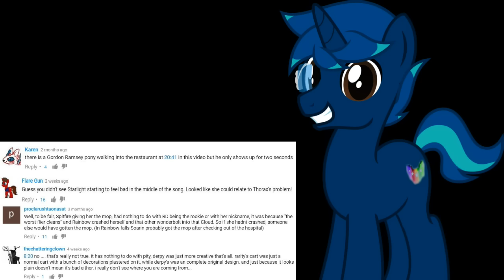A Brony Reached 44K Subscribers - Thank You Content Creators!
This video is one GIANT thank you message. I personally thank MANY people whom I've reacted to, as well as the great people who sent in fanart for the channel!

I can't link everyone I mention because of description limitations.. Please watch the video completely to see who I thanked and why.
Then, if you wanna check out their videos/art, look them up on Youtube if they're someone I've reacted to, or Deviantart if they submitted fanart.

As I mentioned in this video, PLEASE check out ALL of these people's content. They're all wonderful!